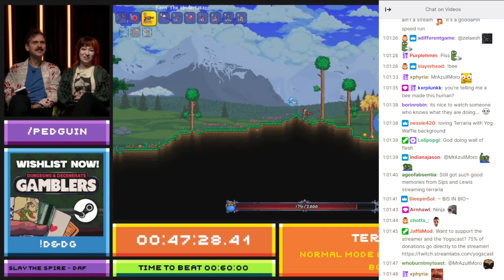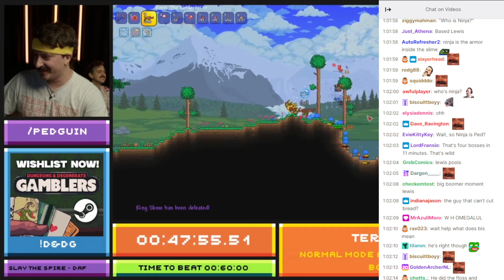Lewis' awkward moment after huge streamer Twitch raid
He never disappoints.

Watch Camp Yogs on Twitch!
They also stream on YouTube, but you know where to find 'em.